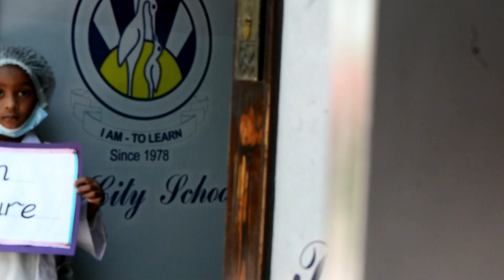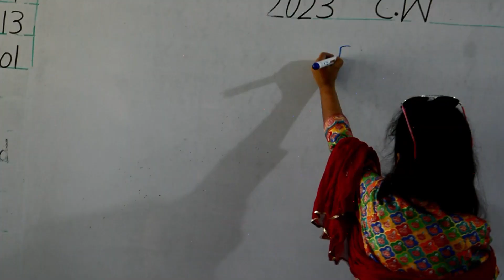Dream job ( What you want to be....)